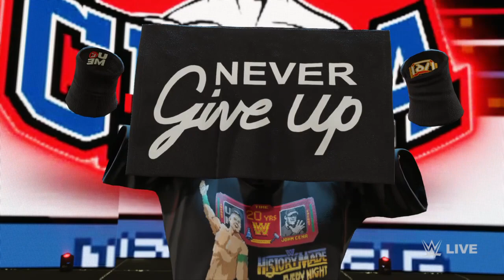Roman Reigns (OVR 99) vs Super Cena (OVR 100) - WWE 2K23